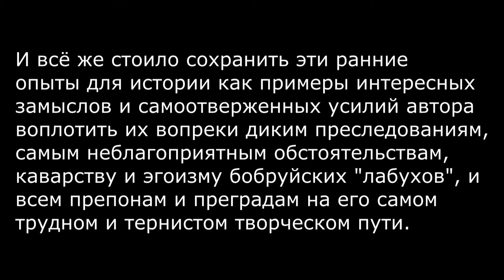Лев Гунин, Песни из СССР-3 N. 6 | Lev Gunin, Songs from USSR-3 N. 6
| Лев Гунин, Песни из СССР-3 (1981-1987), N. 6 | Lev Gunin, Songs from USSR-(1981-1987)N. 6 | Номер 6: Ты можешь... | Nr. 6: You can... |